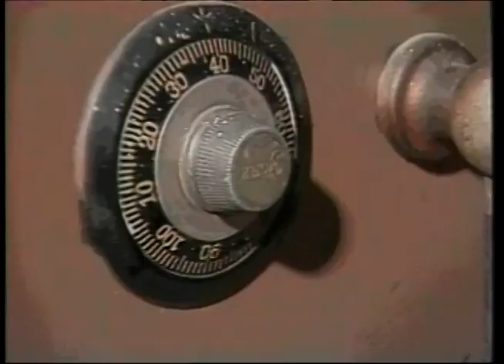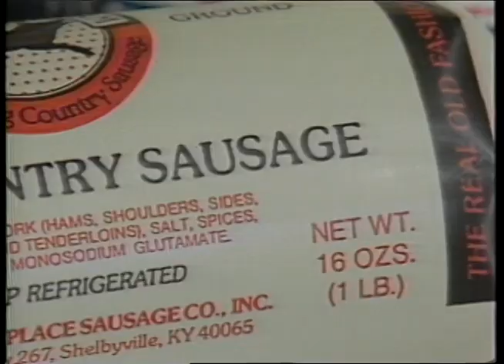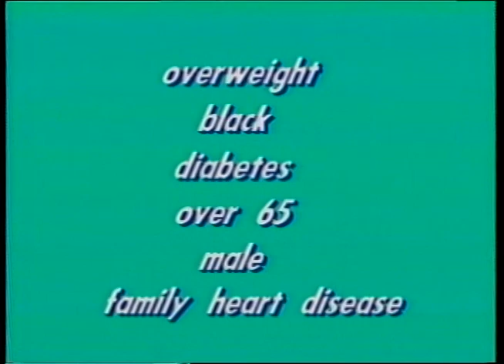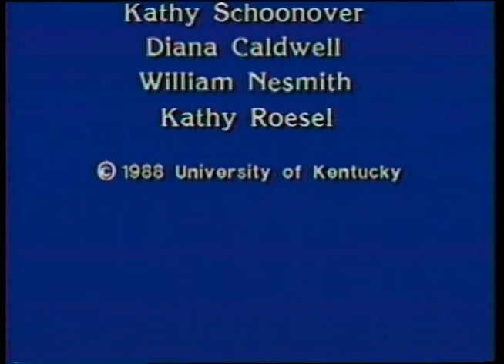1988 Nutrition: It's Possible - The Case of the Clogged Arteries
1988 produced by Haven Miller of Ag Communications Services shows dangers of heart disease and high cholesterol. Detective Les finds tv chef.